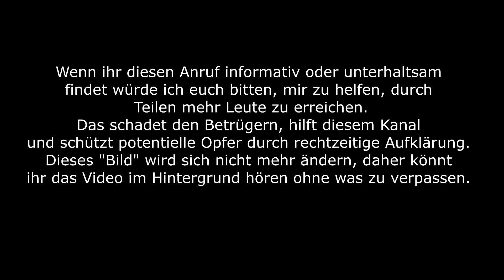Freundin macht Schluss [Test] Hat diese Betrügerin ein Herz?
Zeigt diese Betrügerin Herz indem sie Lotto-Schulden vergibt, als Freundin wegen ihr Schluss macht?